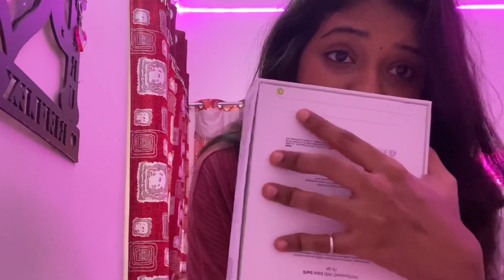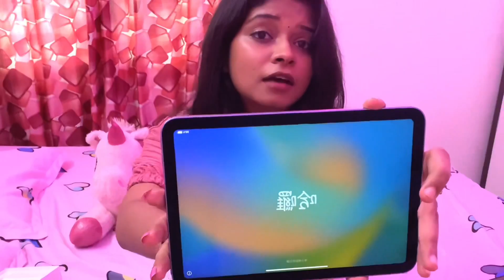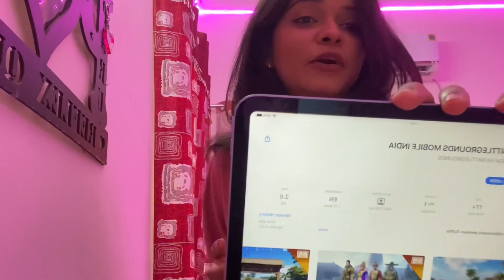UNBOXING MY NEW IPAD MINI 6💜 My second vlog video💜🙈